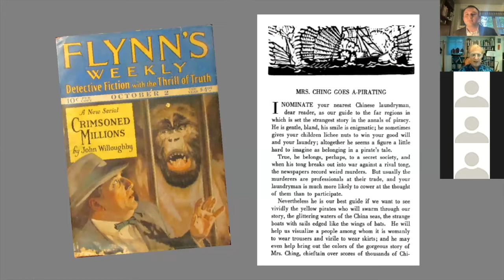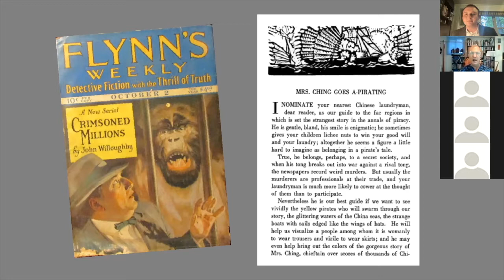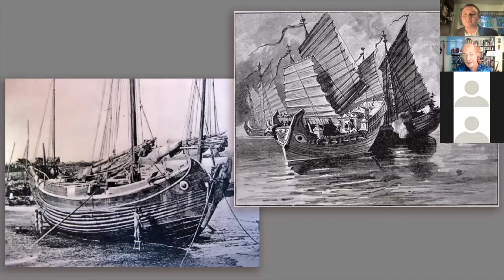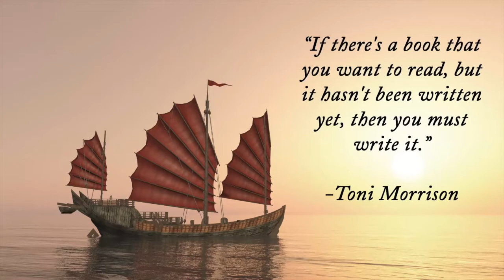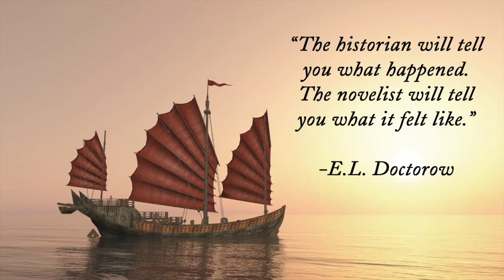Author Talk: Larry Feign and the "Flower Boat Girl"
Join the Tyrrell County Public Library in an author talk with Larry Feign. He is the author of the new book "The Flower Boat Girl." This historical fiction is based upon the life of Zheng Yi Sao. In this discussion, Mr. Feign shares his research as well as the history of Zheng Yi Sao and piracy in the South China Sea.

Purchase his book on Amazon